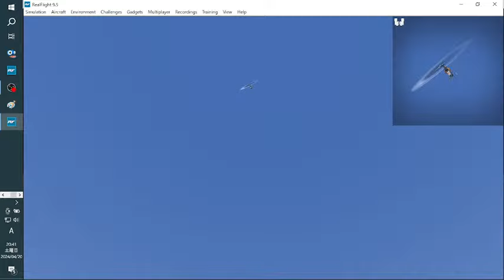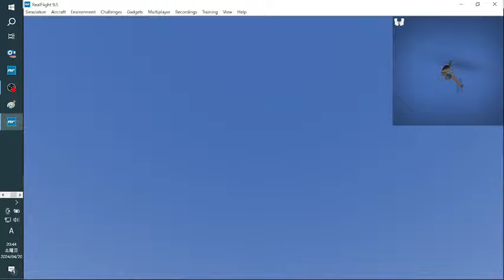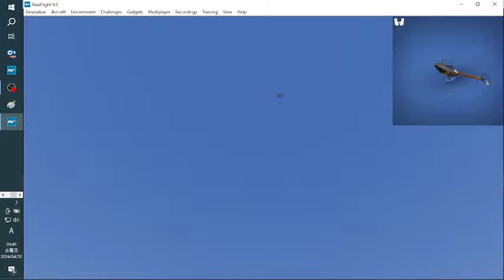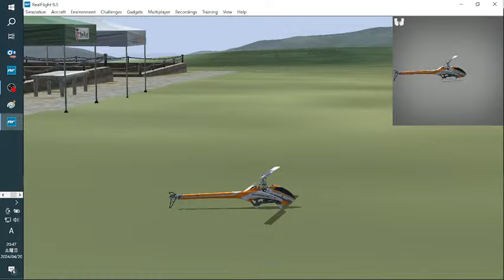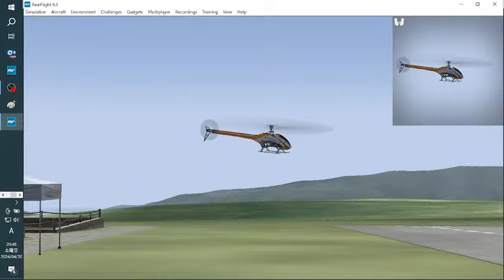8L2−1❤ヘリ下手ユーチャン❤先ずはヘリでウォーミングアップ❤マルチ❤プレイ❤練習中❤ラジコンだよ❤無修正❤ライブ配信❤みんな飛ばしてるよ❤リアルフライト❤ユーチャンネル❤24年4月20日